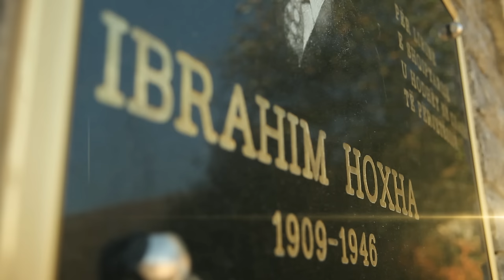Behxhet Korpuzi - Kenge per Ibrahim Banushin (Offical Video)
Video: Bleri Production